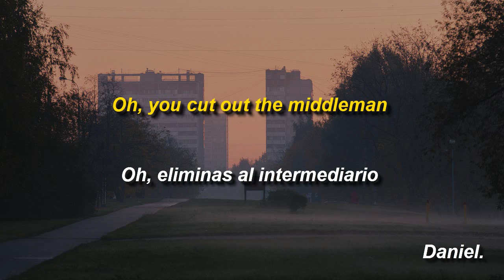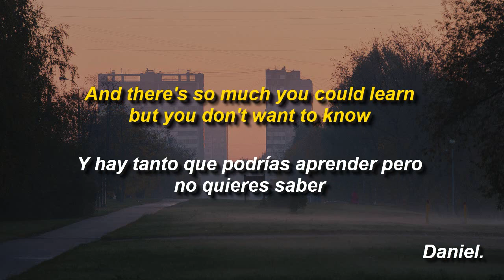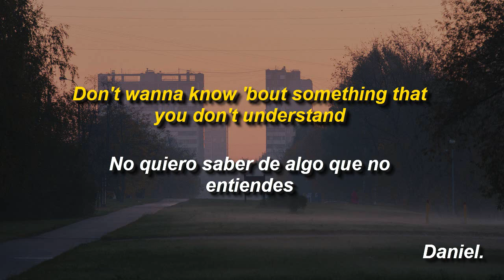Spoon - The Underdog (Lyrics / Sub Esp)